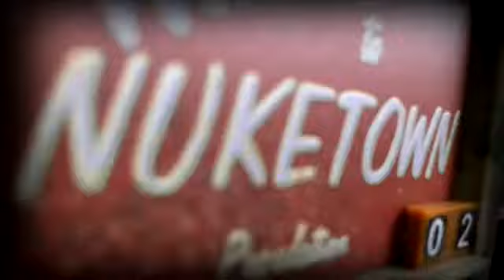Attack of the Space Kittens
Wrote a new piece of pirate musice, but couldn't think of anything grand enough for a video, so I made it a sci-fi tribute instead...